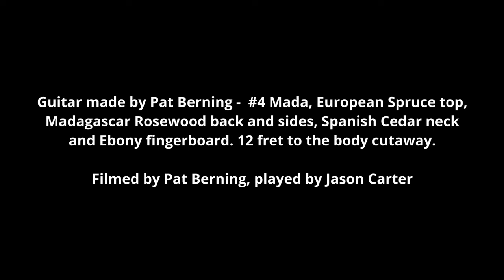Pat Berning Guitars - Jason Carter - Amazing Grace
The second installment of two videos with Pat Berning's guitar. What a JOY to play this wonderful guitar! Apologies for the dirty fingernails, I was supposed to be filming this session but ended up playing instead!

The guitar is called #4 Mada, European Spruce top, Madagascar Rosewood back and sides, Spanish Cedar neck and Ebony fingerboard. 12 fret to the body cutaway.

Filmed by Pat Berning, edited by Jason Carter, filmed by Jason Carter
Audio recorded with 2 x Sennheiser MKE 600 Mics, no pickup.